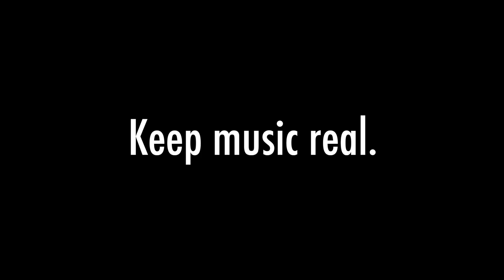Timeflies - "All The Way" (Michael Castro Cover)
My cover of Timeflies - "All The Way"